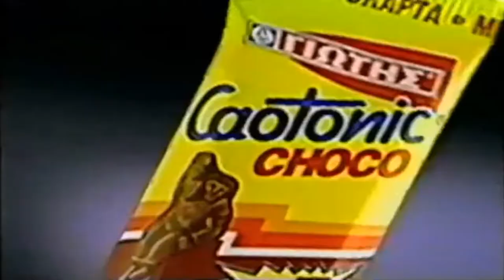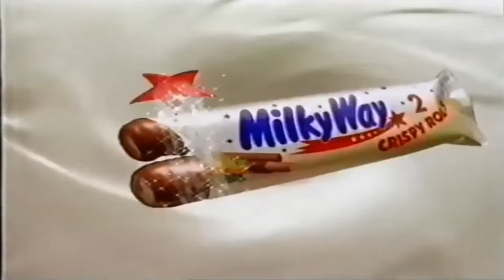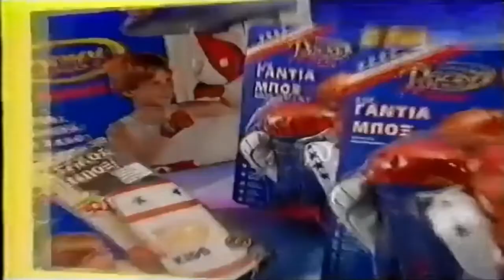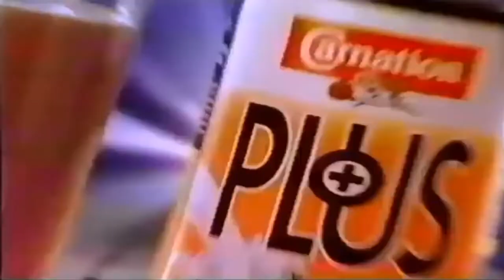Παιδικές Διαφημίσεις ΑΝΤ1 1995